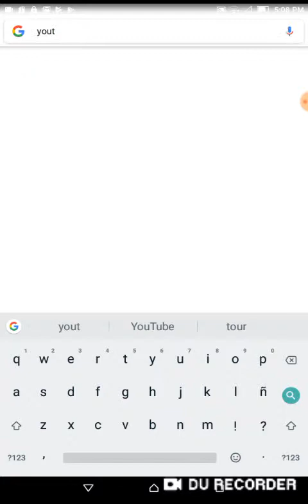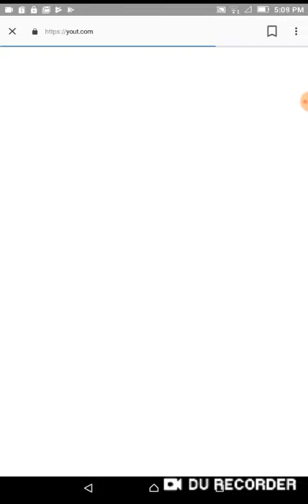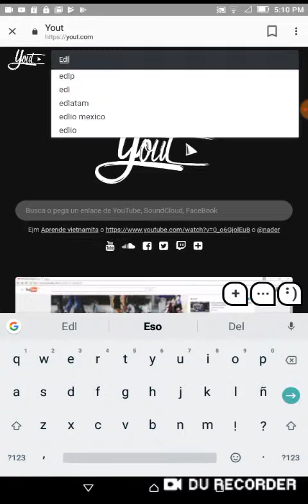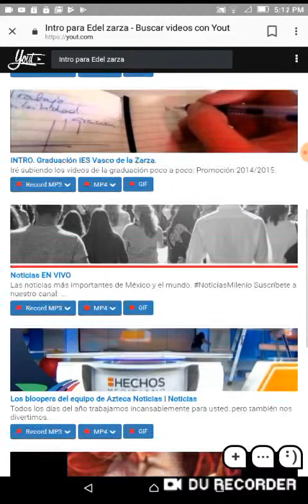Cómo hago mis intros?